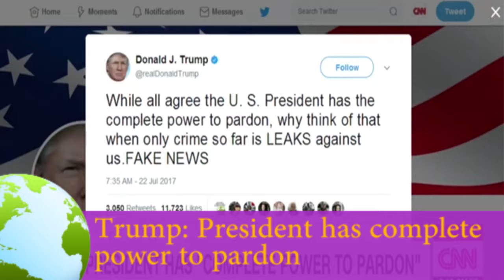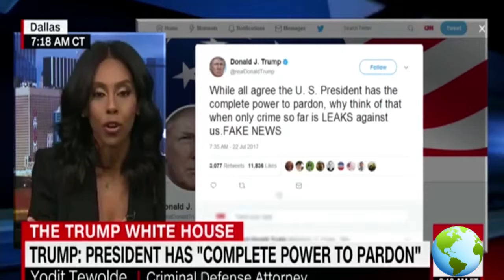Trump- President has "complete power to pardon"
Donald Trump has insisted he has "the complete power to pardon" - fuelling speculation he is considering using the device to extricate himself and members of his team from an investigation into collusion with Russia to interfere in the US election.

The President made the statement during an early-morning stream of posts on Twitter, saying: "While all agree the U. S. President has the complete power to pardon, why think of that when only crime so far is LEAKS against us. FAKE NEWS."

While all agree the U. S. President has the complete power to pardon, why think of that when only crime so far is LEAKS against us.FAKE NEWS
— Donald J. Trump (@realDonaldTrump) July 22, 2017
It comes amid mounting pressure on the leader and his administration over their alleged links with the Kremlin's purported attempts to influence the vote last November in his favour.